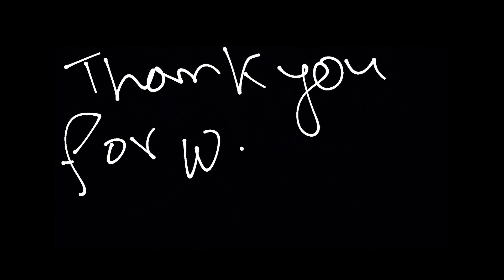chaulabhaja waterfall Mayurbhanj district Odisha || a hidden waterfall in similipal national park